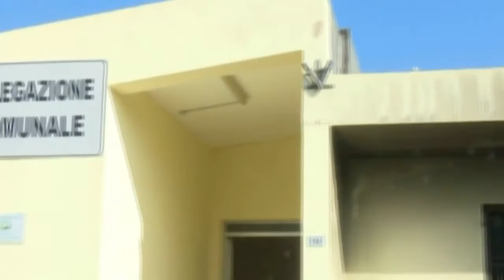incendio macchina satriano vigili